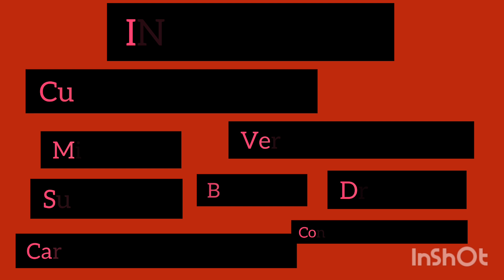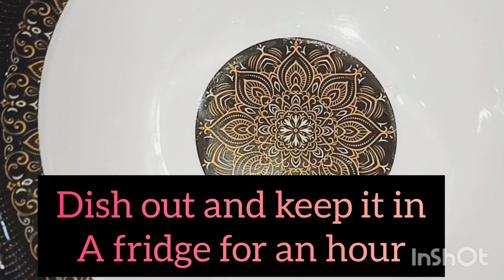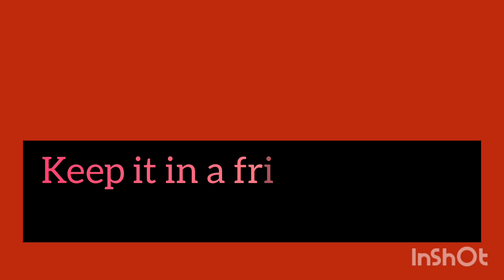How to make Custard vermicelli||Custard vermicelli pudding/Custard vermicelli Kheer Recipe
In this video you will know the custard vermicelli recipe in easy simple way..Quick and delicious dessert of vermicelli Custard recipe is shared..